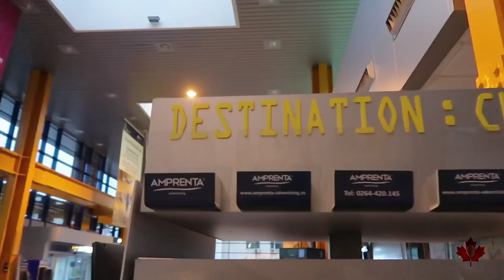The Slice Take-Out: Journey to the bottom of a Salt Mine + Team Canada arrives in Cluj!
The Slice's Caroline continues her travels and arrives in Romania for this weekend's Fed Cup action. On Tuesday, she explores a 13th-century salt mine in Turda, tries some local cuisine, and catches the first full team practice for Team Canada.